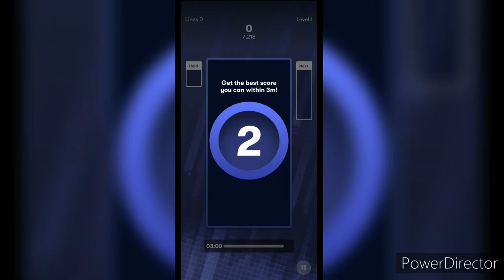Tetris × Gadu-Gadu o kanale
🗣 Moje Media 🗣

🎮 Playlisty 🎮

🎶 Muzyka 🎶

🚫 Ignoruj tagi 🚫

👀 Zadanie Widza 👀

1️⃣ Daj Like 👍
3️⃣ Walni w Dzwon 🔔
4️⃣ Napisz Komentarz 🗣
      Dziękuję 💙